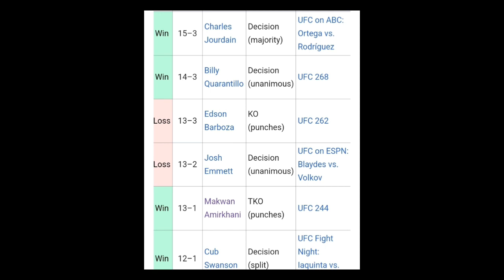Shane Burgos Signs with PFL